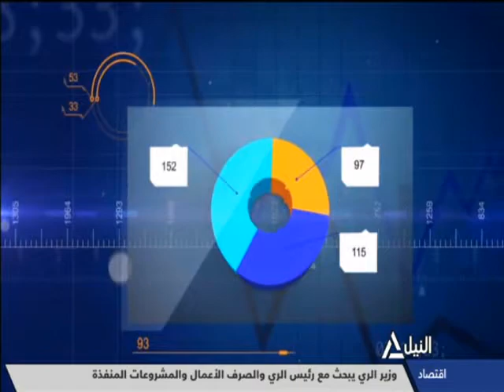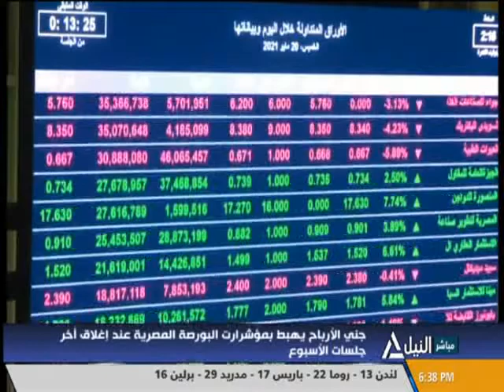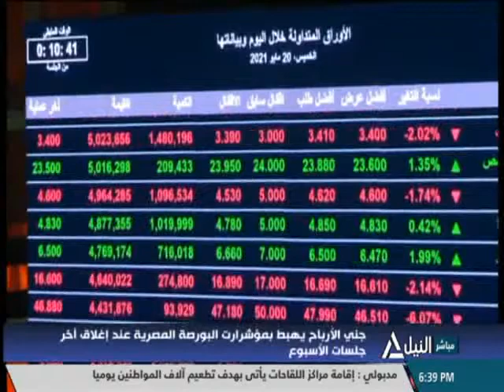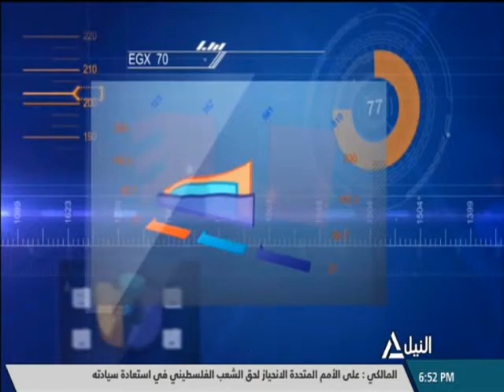مؤشر النيل 20-5-2021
جني الأرباح يهبط بمؤشرات البورصة المصرية عند إغلاق أخر جلسات الأسبوع
محمد عبد الهادي - خبير أسواق المال